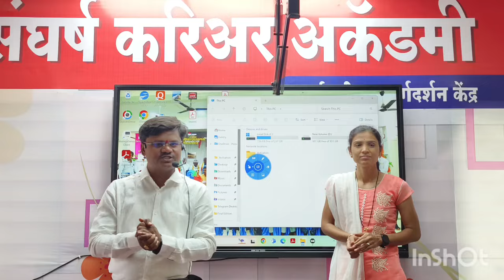कठीण परिस्थितीवर मात करत सोनिया मोकाशे यांची पोलीस उपनिरीक्षक पदी निवड...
संघर्ष करिअर अकॅडेमी,परभणी

ONLINE क्लास जॉईन करण्यासाठी Sangharsh academy app download करा ...

Download Sangharsh Academy APP from Playstore.

All videos are important for Mpsc /psi /sti /aso /Talathi /gramsevak